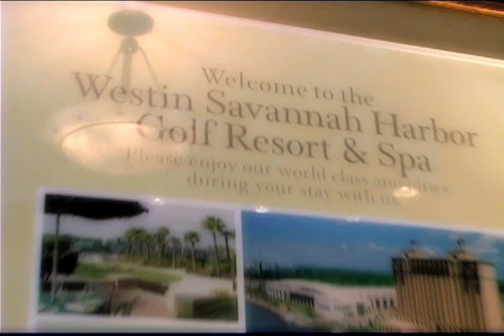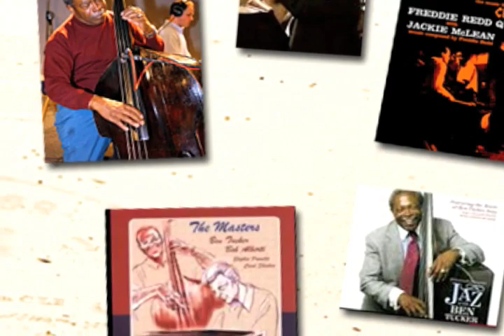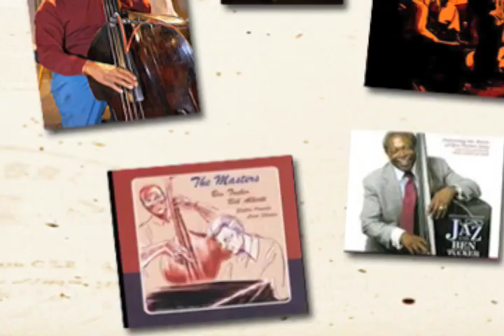Ben Tucker: Sweet Thunder